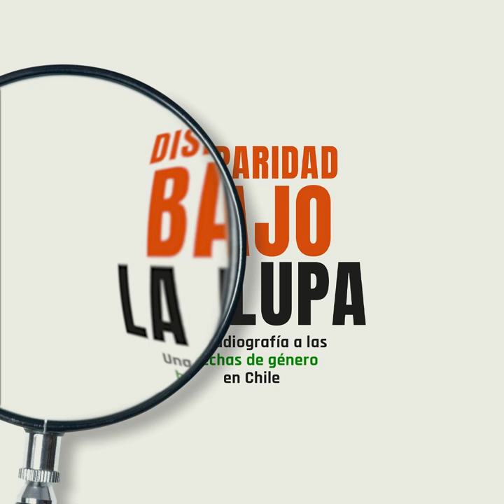Capítulo 6: Brechas de género en el mercado laboral